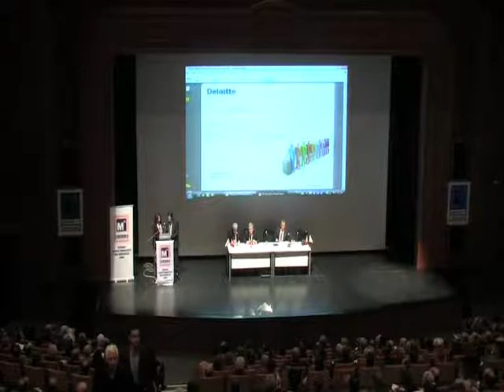4 Mart 2014 Genel Kurullar Ve Karar Nisapları 1. Bölüm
Bütün Yönleriyle Sermaye Şirketlerinde Genel Kurullar Ve Karar Nisapları (Yasal Düzenleme ve Uygulama)|